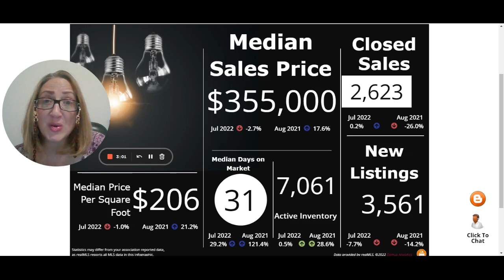Real Estate Stats for North East Florida Jacksonville FL | August 2022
Are you wondering what your home is worth?
Are you thinking it is time to downside?
Are needing to upsize?
Thinking of relocating to sunny Florida?
Let me be your go to Agent for the Metro Jacksonville Florida Area

My name is Nicole Smith I am a Realtor with Keller Williams Jacksonville.
I would like to interview with you to see if I would make a great fit for your Real Estate Needs!